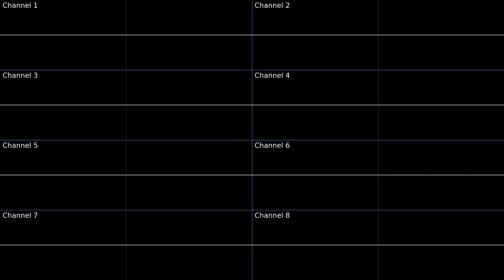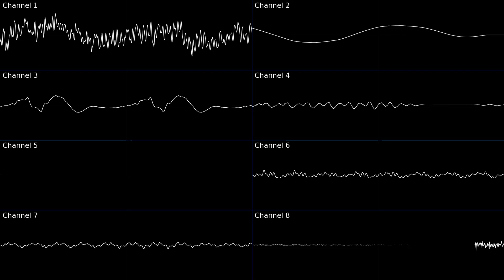16-bit Main Theme (Oscilloscope) // Dono's Tale (Christmas Sage Demo)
This is the longest song I've ever made on SNES, I'm definitely very happy with how it turned out!
And before anyone says anything about "soundfonts", I made all the 16-bit instruments for this game myself using real equipment of the era.

Original Composition - @BlVkarot
Arrangement and SNES Programming - Me!

I used FL Studio 21 to make the song, Corrscope for the video